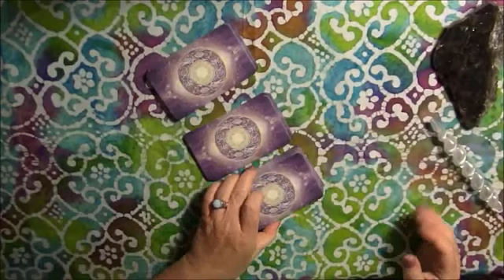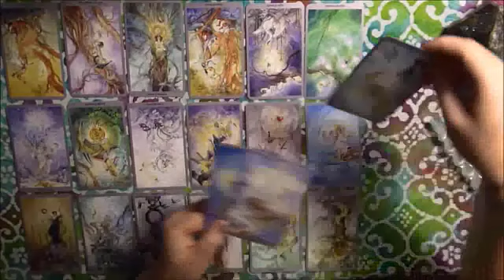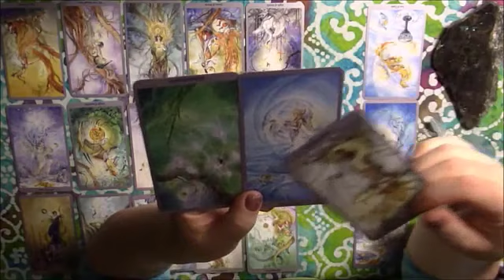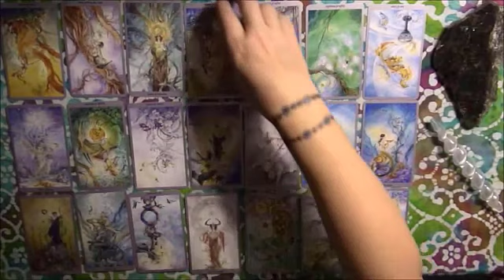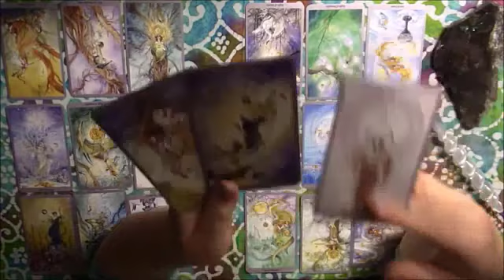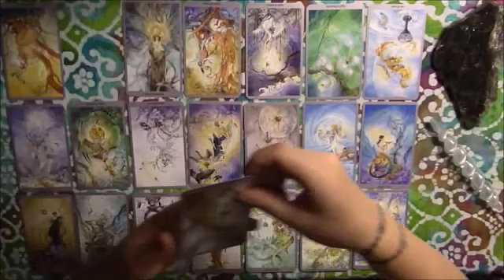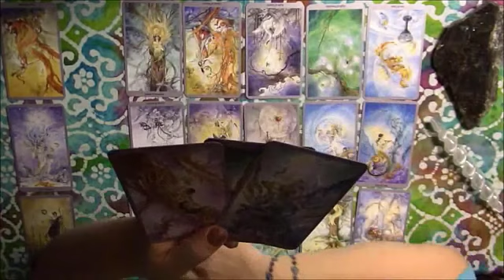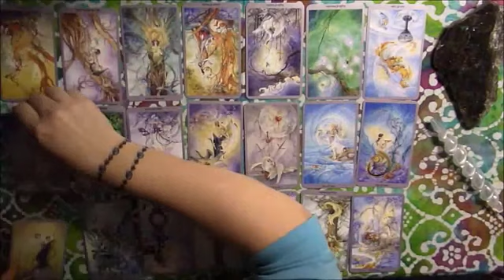♒AQUARIUS : CURRENT ENERGY AROUND YOU👀✨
Aquarius Love
Aquarius 2024
Aquarius today
Aquarius January